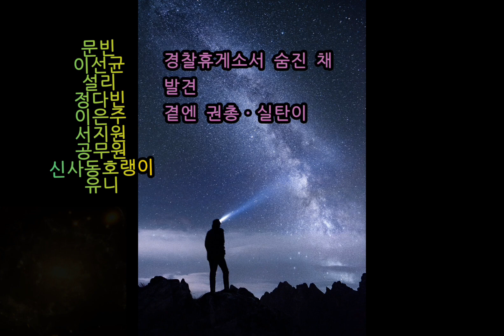문빈 이선균 설리 정다빈 이은주 서지원 공무원 신사동호랭이 유니